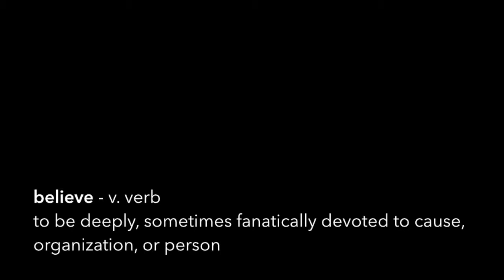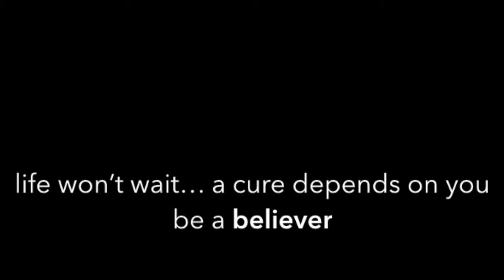Abby's Friends 2014